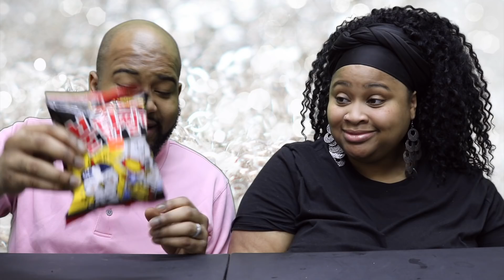Samyang Spicy Chips?!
Need to Know Info :

WILLTLEET.V.